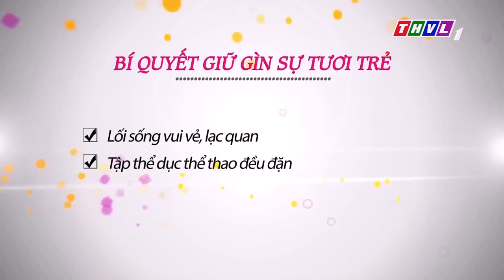Chuyện của nàng - Trẻ hơn so với tuổi Full HD - Vietsub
Hài Việt Hương - Kiều Linh - Thế nào là người phụ nữ hạnh phúc - Chuyện của nàng - Vietsub